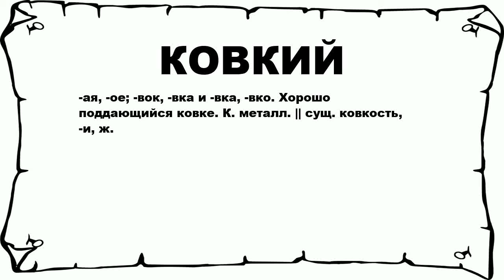КОВКИЙ - что это такое? значение и описание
Хочешь знать что значит КОВКИЙ? тогда слушай до конца.

 -ая, -ое; -вок, -вка и -вка, -вко. Хорошо поддающийся ковке. К. металл. || сущ. ковкость, -и, ж.